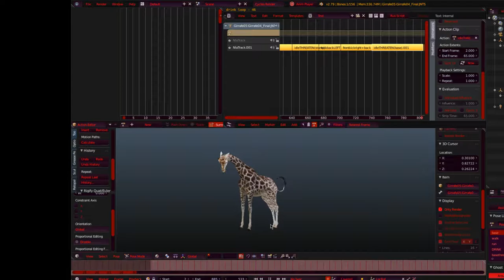Giraffe Test Animation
Full time: 44 seconds
Done in Blender Cycles 2.78

Deviantart: Miscelatore